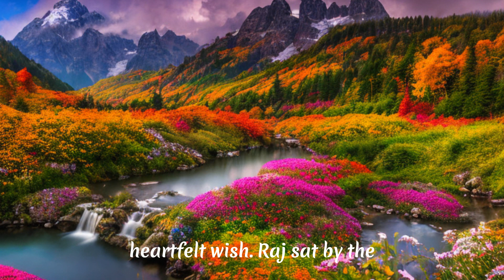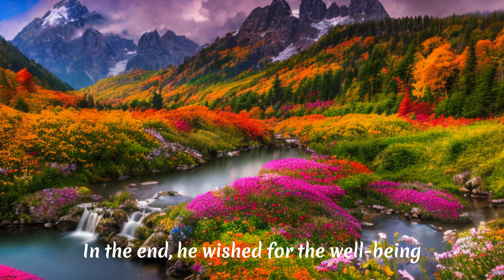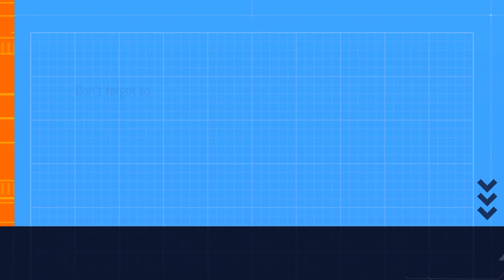The adventures of Raj | Kids Story | Bedtime Story | Qidly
Join us in the enchanting world of "The Curious Adventures of Raj and the Magical Map," a heartwarming Indian kids' story that follows young Raj's journey to the mystical Enchanted Valley. Follow along as Raj's curiosity leads him on a quest filled with talking birds, mischievous monkeys, and a wise old turtle. Will his selfless wish at the shimmering pond change his village forever? This captivating tale teaches kids about bravery, kindness, and the magic that lies within. Let your children's imaginations soar with this delightful story!